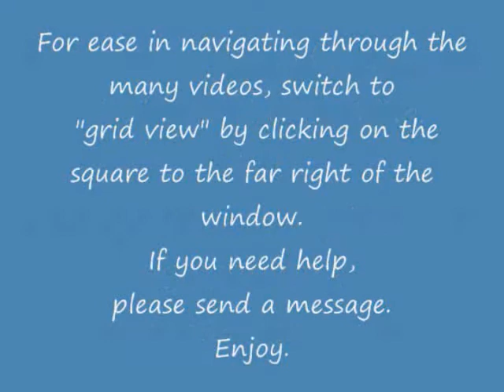832. Stirred Up- Earl Washington, song leader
Sunday morning @ Harlem coC.. Written by Jeanetta Bennett